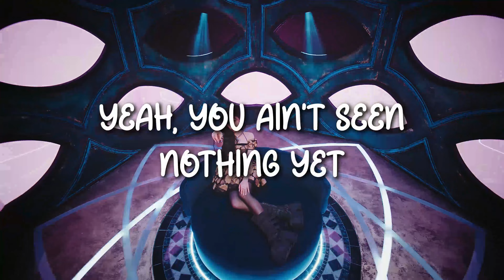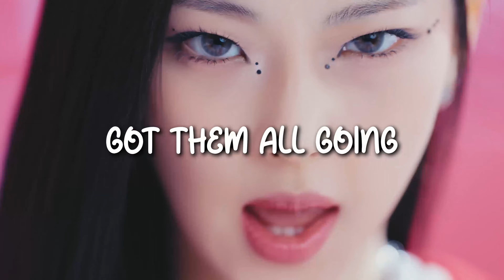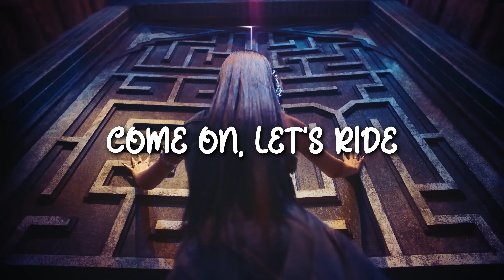THE MOST EPIC KPOP DEBUT OF 2024 - BABYMONSTER 'SHEESH' M/V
BABYMONSTER - ‘SHEESH’ M/V

BABYMONSTER - ‘SHEESH’ M/V With Lyrics(Edit)

⭐ BABYMONSTER:-

Lyrics: Babymonster:

≻ SHEESH(Romanized)

[Intro: Rora & Pharita]
Da-la-lun-dun
Da-la-lun-dun
Da-la-lun-dun
Baby, I'ma monster

[Verse 1: Chiquita & Rora]
Mano, a mano
I see you in slow-mo
You know you're in trouble
Ooh-hoo-hoo-hoo
Balbeodung chyeobwa
Eochapi sonbadak
Wieseo mot naga

[Pre-Chorus: Rami & Pharita]
Nuneul tteun sungan
Pieona
All eyes on me, bureul jilleora
Yeah, you ain't seen nothing yet

[Chorus: Ahyeon & Chiquita]
Got them all going
Sheesh, sheesh
Sheesh, sheesh, sheesh, yeah
B-A-B-Y-M-O-N
Sheesh, sheesh

[Verse 2: Ruka, Ahyeon, Ruka & Ahyeon]
Yo, hold on shwit
Gyang deuribueora ne dalpaengigwane
Igeon ne gwie jul chukbok
Eumage matchwo gyang chum chwo
Hibiri hop-hop, boom, boom, pow
Bunwigi taolla neonedeul nun dora
Ttinghani jeokjani chunggyeogil geoya
Crown this queen
Homneoneun chyeotgo nae daеumeun wi
Eojungitteojungi junggan anim
Nal bogo datyeotdеon ipdeul say
Sheesh, sheesh, sheesh

[Verse 3: Asa]
You know what it is
I be running this
Pull up in a ghost
Peek a, peek a boo, hoo
Vroom, vroom
Neone simjange bakdongi, pump, pump, pop
Pedal to the metal
Click, clack, click
Put 'em up to the sky
High, high, high, high
[Pre-Chorus: Pharita & Rami]
Nuneul tteun sungan
Pieona

[Chorus: Ruka & Asa]
Sheesh, sheesh
B-A-B-Y-M-O-N
Sheesh, sheesh

[Bridge: Rora & Rami]
Maeumkkeot useobwa
Ijen nae charyenikka
Cheoncheonhi bultaewo nega jamdeun sai

[Post-Bridge: Asa, Pharita & Ahyeon]
Time’s up
Ollaga ollaga deo
Kkokdaegi kkokdaegiro
Haneul wi haneul wiro
Fly away
On sesangeul dwijibeo
Come on, let's ride

[Interlude: Rora]
Baby, I'ma monster

[Refrain: Chiquita, Pharita & All]
B-A-B-Y-M-O-N
Tell a friend, tell a friend, tell a friend
B-A-B-Y-M-O-N
Tell a friend, tell a friend, tell a friend (Let's go)

[Outro: All]
Jump, jump and let it go
Watch out we on a roll
Rum, pump, pump, pump it up then